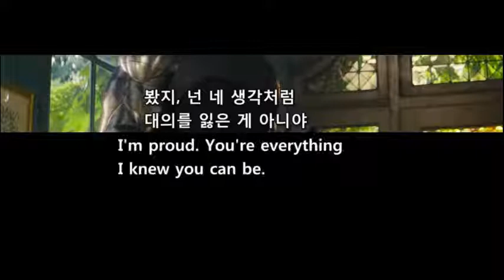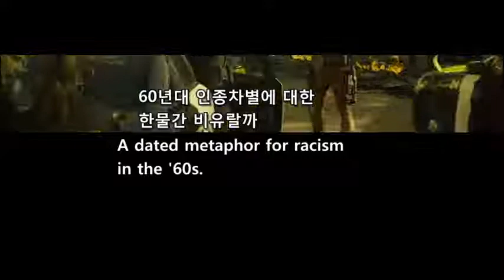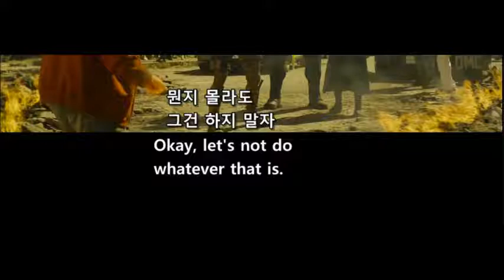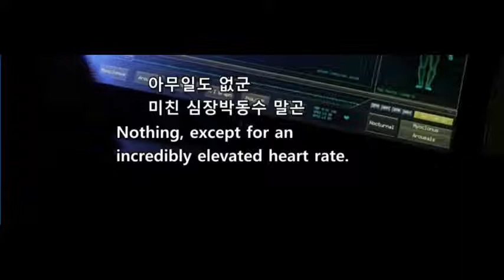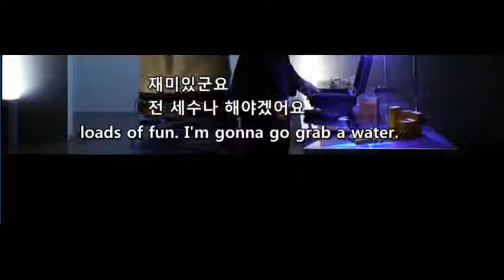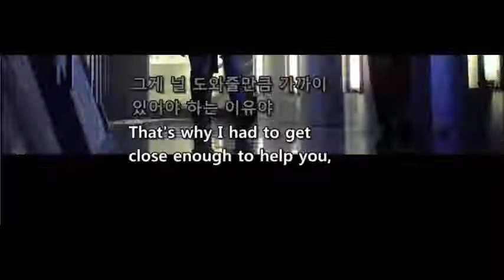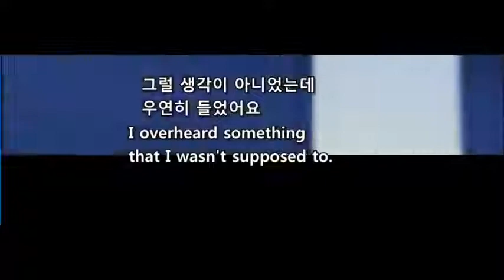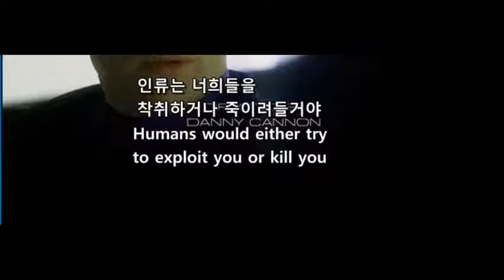한국어 영어 순차 리스닝 11